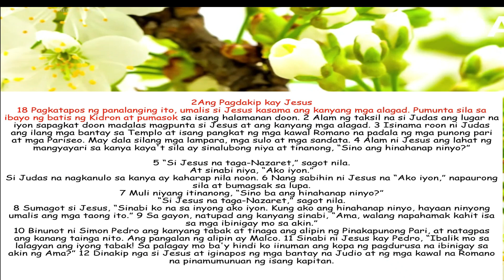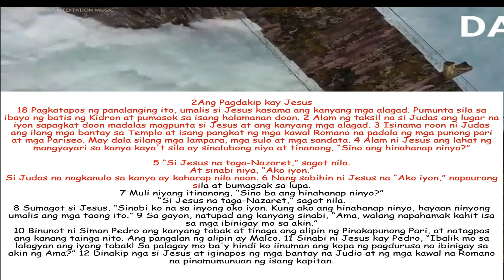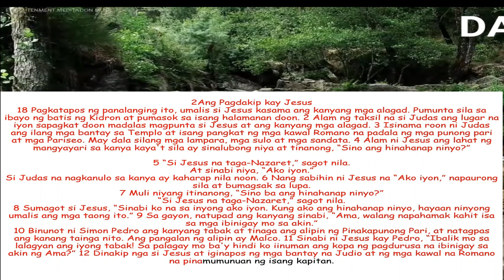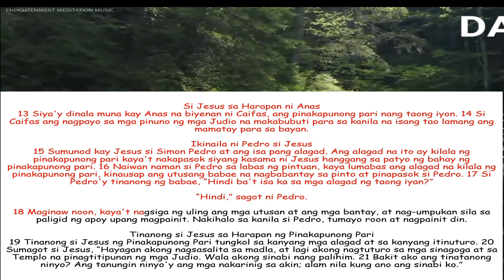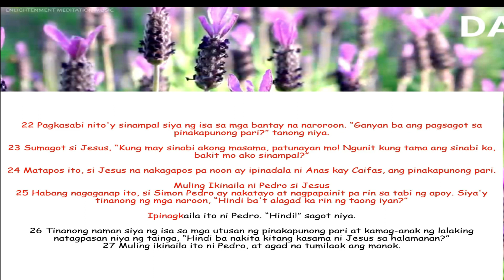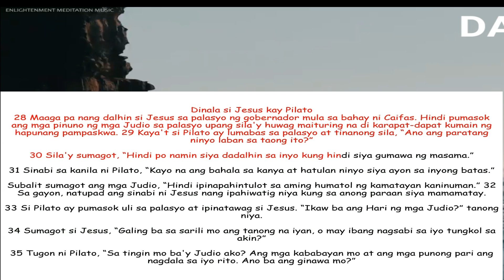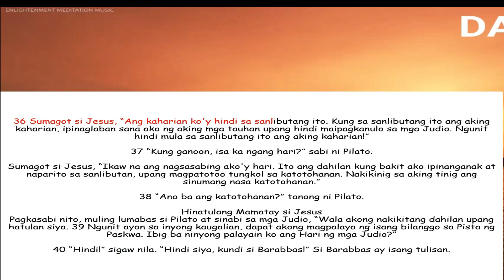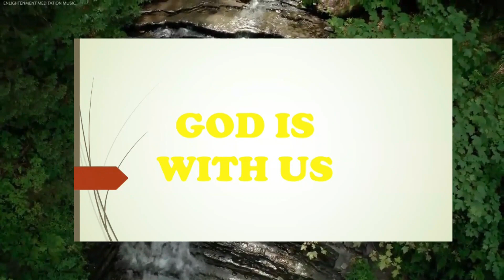ANG AKLAT NI JUAN IKA - 18 NA KABANATA | THE GOSPEL OF JOHN | MEDITATION | INSPIRATIONAL | DADI LO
Ang Aklat Ni Juan Ika - 18 Na Kabanata. The Gospel Of John. Panoorin, alamin ang Buhay at mga himala ng Panginoong Jesus.
Pm me

🔴 ►Ang Channel na ito ay may content na Tungkol sa:
-Word of God and Prayers
-Love and Relationship
-Personality Development
- Motivations / Inspirations
- How to do Videos